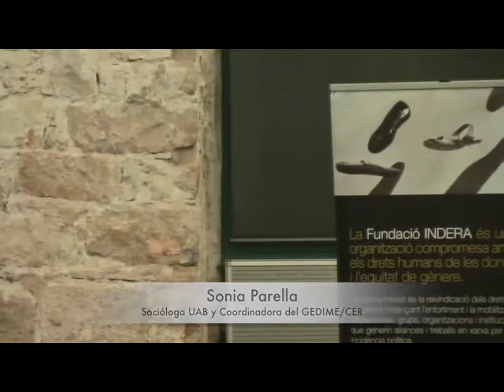Conferencia Sonia Parella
Material incluido en el curso de formación online sobre “MIGRACIONES Y DESARROLLO DESDE LOS DERECHOS HUMANOS Y ENFOQUE DE GÉNERO contextualizado en el África Subsahariana” que organiza MZC con financiación de la AACID y se incluye dentro del proyecto “CAPACITACIÓN DE AGENTES ANDALUCES SOBRE LAS PRIORIDADES GEOGRÁFICAS DE LA COOPERACIÓN ANDALUZA DESDE LOS FEMINISMOS: MIGRACIONES, GÉNERO Y AGENDA INTERNACIONAL"